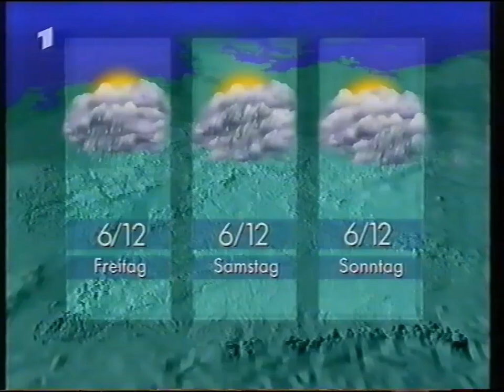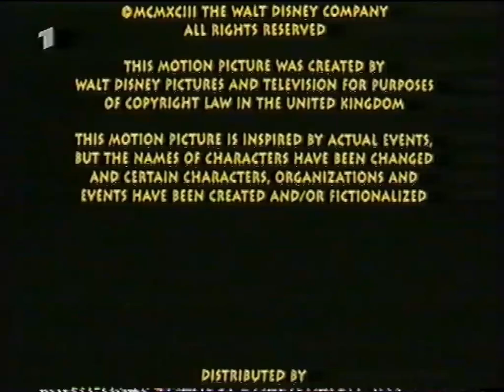ARD - Tagesschau Fragmente vom 27.03.1997 und 30.03.1997 mit Programmvorschau